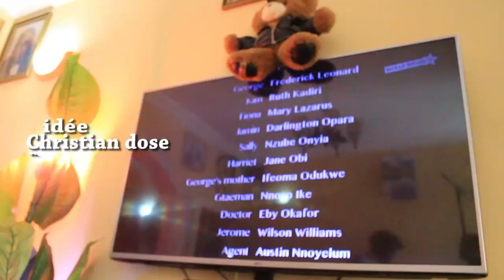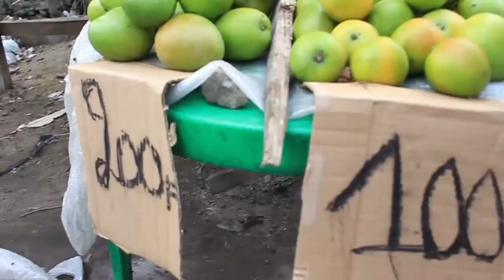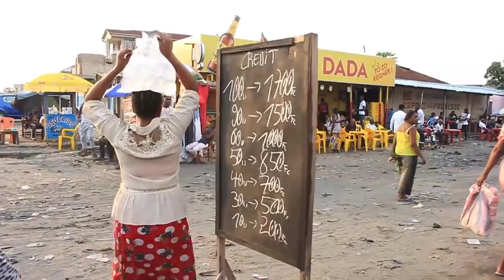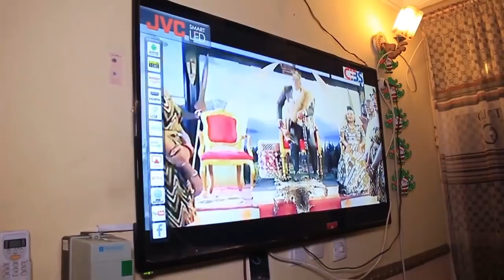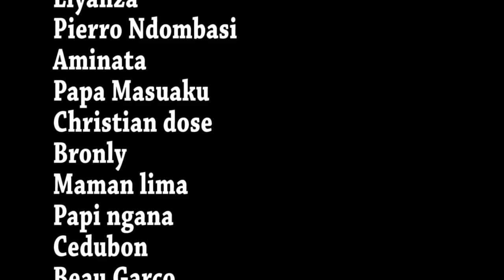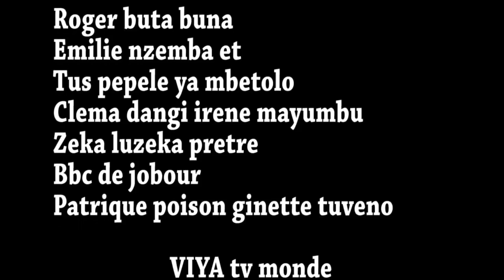Theatre Congolais: TEMPS DE LA SOUFRANCE EP 4 LIYANZA,MOSEKA,VIYA,MAMA TOP....